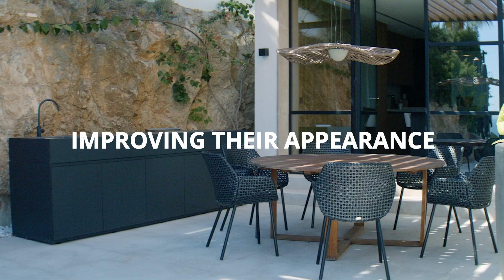allnex Career Video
Why are we proud of what we do at allnex? We create coatings, products which help protect the world for all next generations – and that’s exactly what you can do joining us!